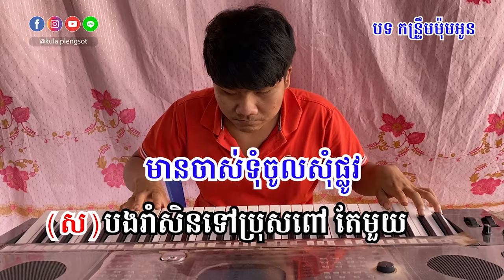កន្រ្ទឹមមុំអូន ភ្លេងសុទ្ធ | Kontrem MomOun - [By Kula]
🎬 បទ៖ កន្រ្ទឹមមុំអូន ភ្លេងសុទ្ធ

សូមអរគុណ!!!

សម្រាប់បងប្អូនដែលចង់ស្តាប់បទចម្រៀងខូវើដែលបកស្រាយឡើងវិញដោយខ្ញុំបាទកូឡា សូមចូលទៅកាន់ឆាណែលខូវើរបស់ខ្ញុំតាមរយ:តំណរខាងក្រោម!!!

Team member:
• Music Creator: Kula
• Graphic Designer: Kimme Kiss
• Videos Editor: Chandara